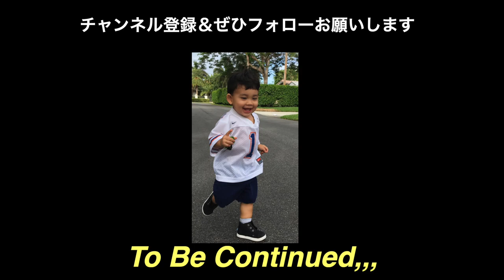【スバルで掃除】 Pressure Cleaning with Subaru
サイドウオーク、スバルでプレッシャークリーンしてみました。
ついでに車も、家も、、、
車の洗車もこれ、フォームが素晴らしくなります。
プロの車の洗い方を見たい方はこちらの方の動画を参考にして下さい、私も彼から学びました。
【Obsessed Garage】 です。

▶︎ CAMERA GEAR
Sony a6500,